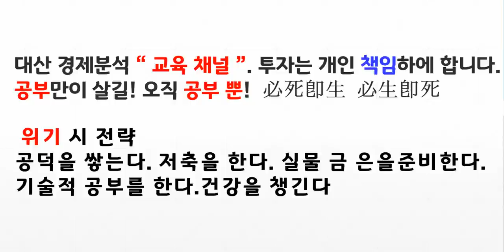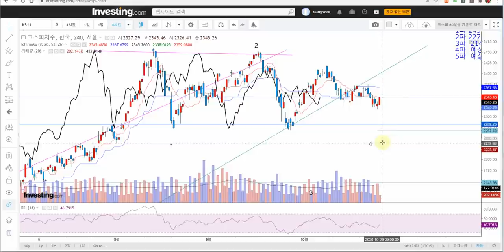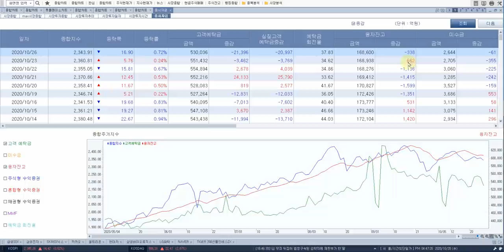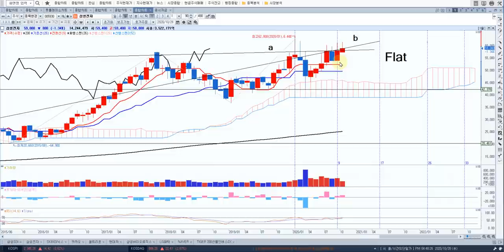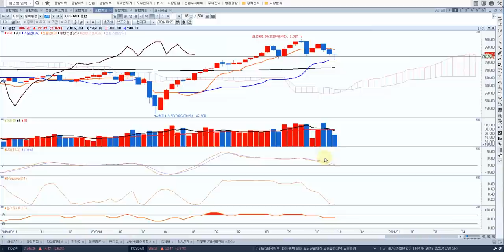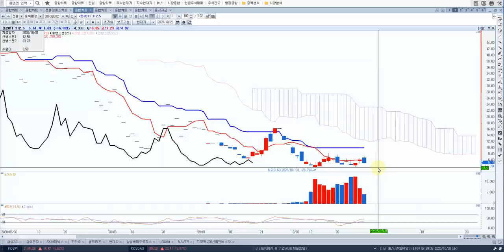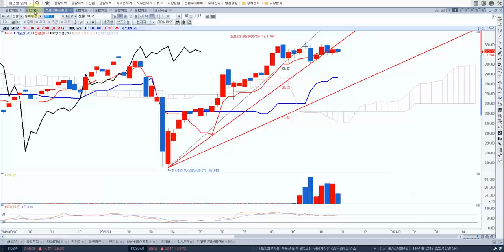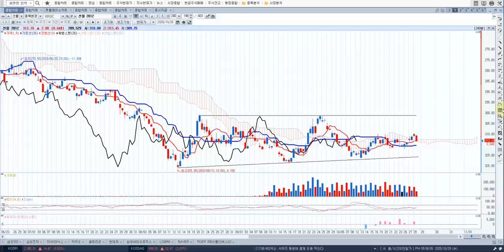종합시황 채권! 환율 kospi! 삼성전자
[ 추천채널 ]
※ 미연준 : 오건영 팀장. 김일구 상무. 홍익희 교수님
※ 경제전망 : 김영익교수
※ 중국 : 안유화 교수